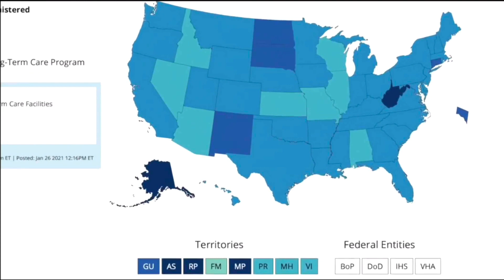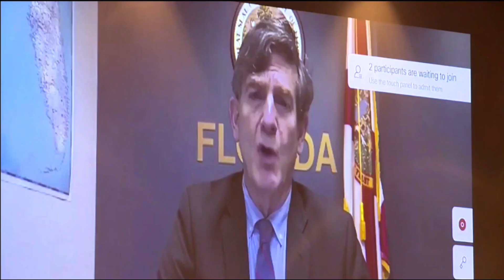Smith says GOP refusal to allow questions of Surgeon General during COVID is 'an insult'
"It's an insult." @Carlos Guillermo Smith and fellow House Dems not happy as GOP chair of the Public Health Subcommittee FORBIDS members from asking Florida's surgeon general questions. Smith says House hasn't heard from him in 11 months. - Forrest Saunders